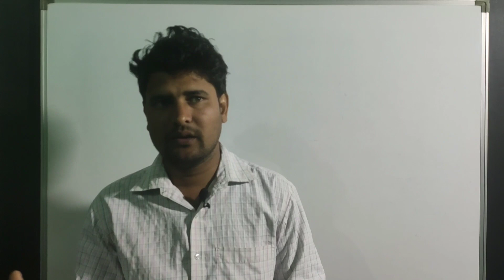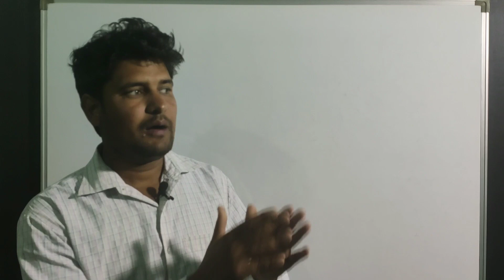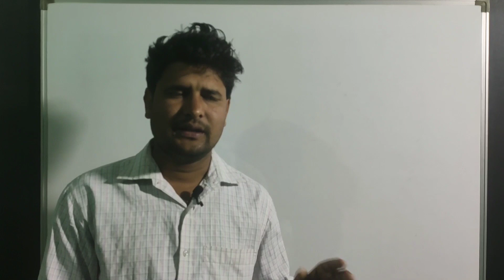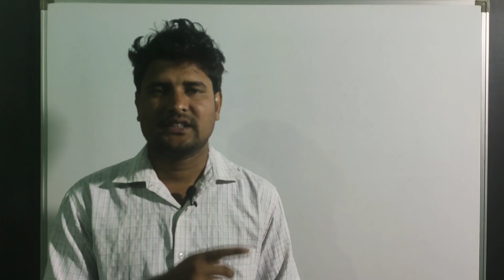हिंदी के पेपर में क्या गलती हुई जो अब नहीं होनी चाहिए।